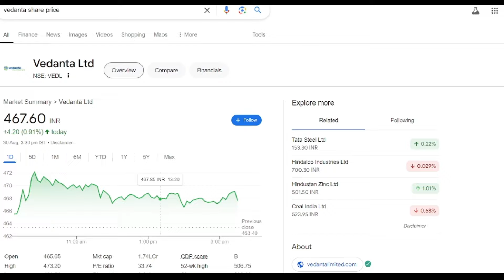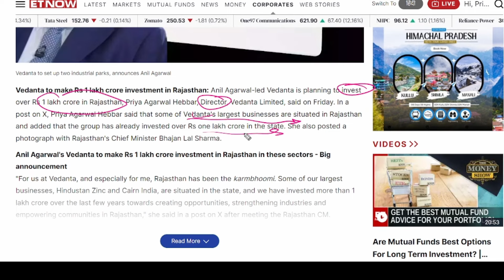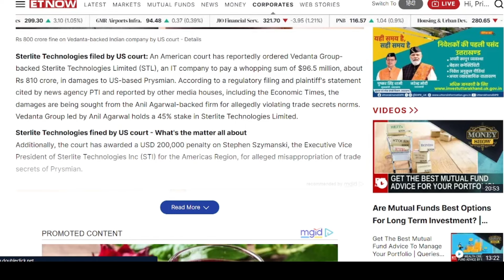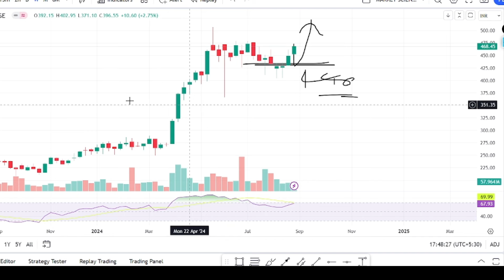vedanta share latest news | vedanta divided news | vedanta share target | vedanta news today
TOPIC COVERED :
multibagger stocks
target 2022
latest news on Vedanta delisting
Vedanta delisting
share news
rachna ranade
stock news
stock review
share review
pranjal kamra
share price
stock price
stock analysis
sunil miglani
latest news
latest update
news latest
news in hindi today
news today
brokerage report
brokerage view
brokers view
brokers call
top stocks
best stock
intraday tips
intraday shares
intraday stock
intraday trading
trading stocks
stock market
intraday shares
share calls
stocks calls
Stock market
Investing
Intraday Trading
Stock Future
Trading view
Intraday Trading tips
Stock
stock news
trade
stock market live
trading account
stock market live
Trading
stocks
share market
business ideas
sgx nifty
sensex
nifty
stock market
nifty bank
bank nifty
nifty today
Nifty future
Market Watch
Latest Stock Market Videos.
traders dream